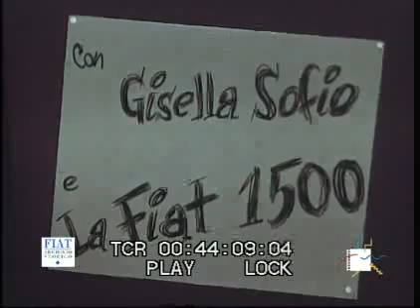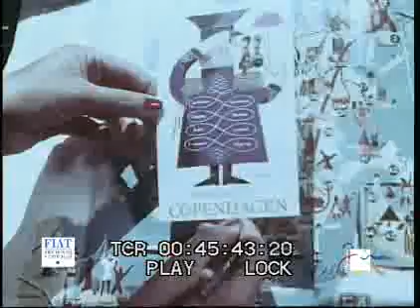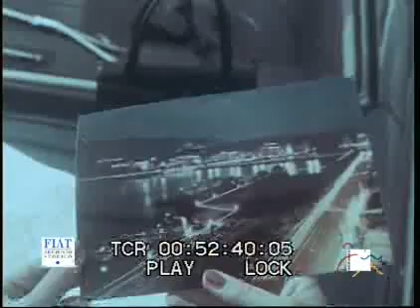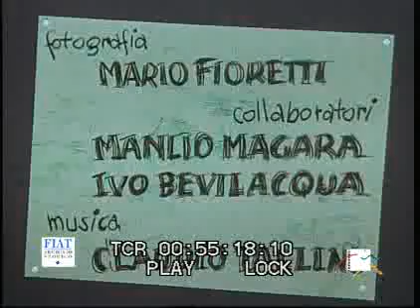Passeggiata europea con Gisella Sofio e la 1500 Fiat (1967)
Finite le riprese di un film l'attrice Gisella Sofio sceglie una Fiat 1500 per tornare in Italia dalla Scandinavia. Il viaggio, lungo quasi 3000 km, inizia a Stoccolma, transita per Parigi e termina a Roma e sarà un'occasione per testare la nuova Fiat 1500 e per elencarne le principali caratteristiche. Archivio Nazionale Cinema d'Impresa